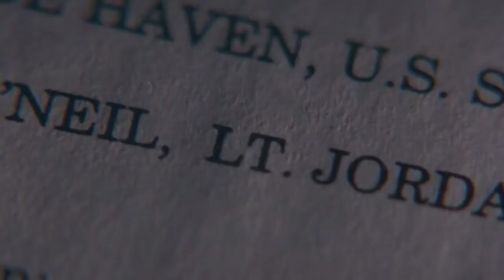Солдат Джейн (G.I. Jane, 1997) - Трейлер к фильму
Трейлер к фильму Солдат Джейн (G.I. Jane, 1997)

Лейтенант Джордан О`Нил становится первой женщиной, направленной для прохождения элитной программы в центре подготовки «Каталано» во Флориде.

Лучшие представители спецподразделений армии США отбираются сюда. 60 процентов из них не выдерживают в этом аду. Школа выживания и уничтожения… Ты должна выстоять, О`Нил!